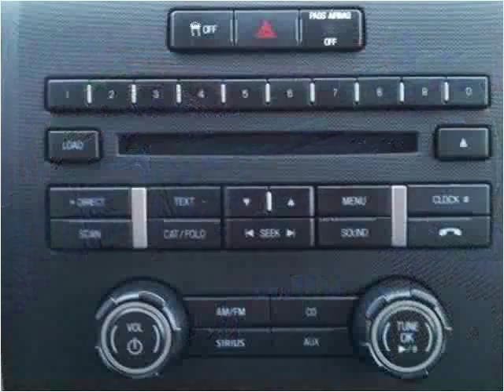2013 Ford F-150 Used Cars Radcliff KY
This 2013 Ford F-150 is available from Tim French Superstore Radcliff.